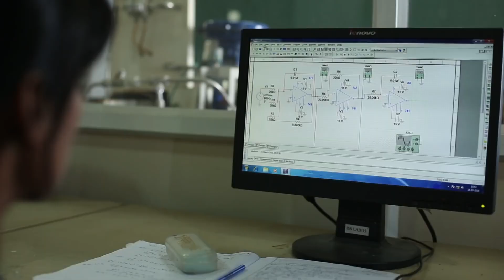C.V. Raman College of Engineering, Indo-world Educational Consultancy